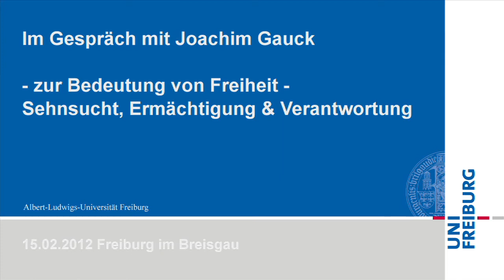Im Gespräch: Joachim Gauck und Ronald Wendorf [Teil 8]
Zur Bedeutung von Freiheit - Sehnsucht, Ermächtigung & Verantwortung